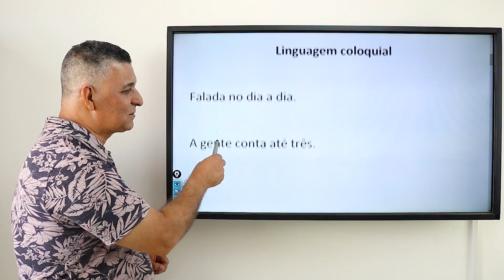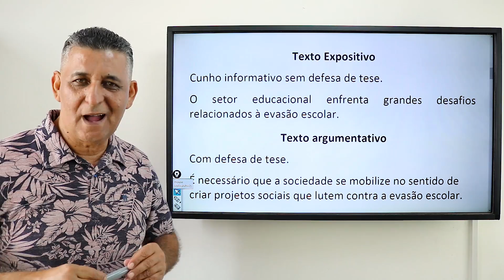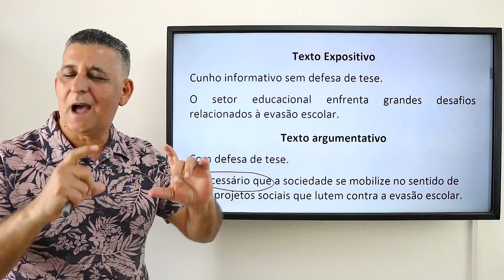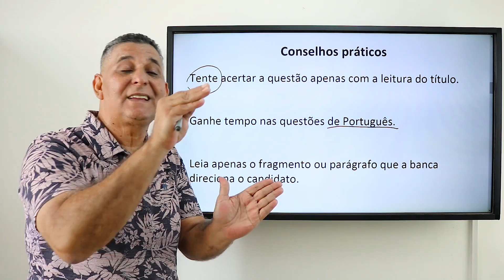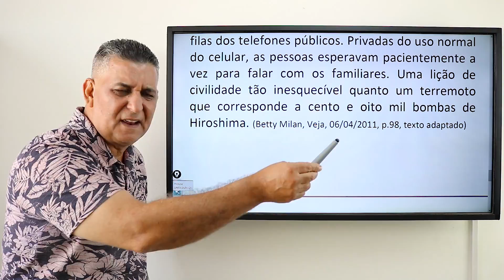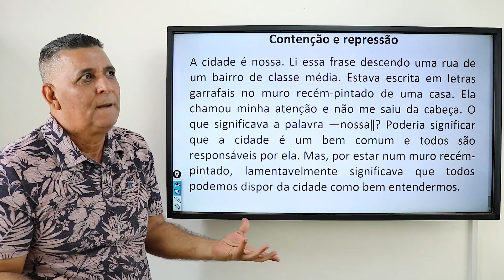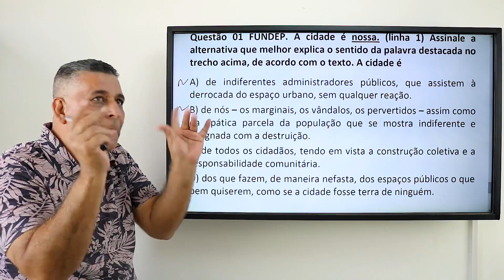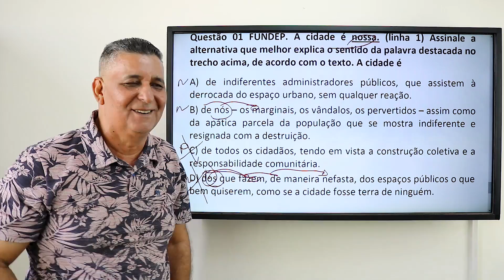RESUMÃO - Interpretação de Texto - Série 4/4